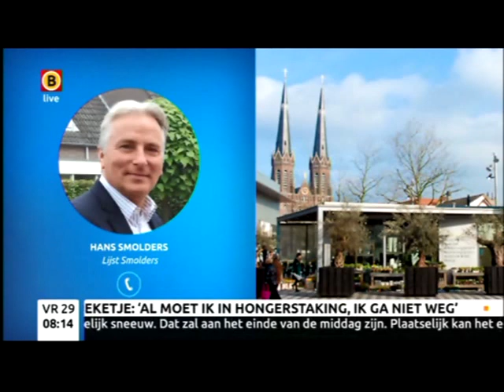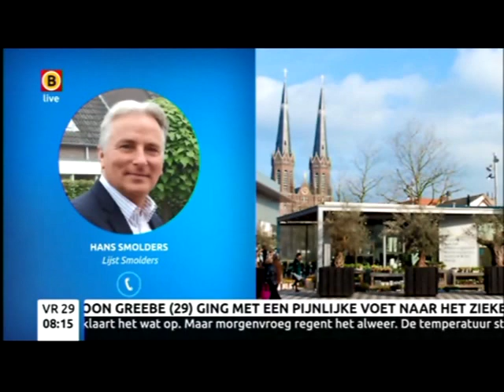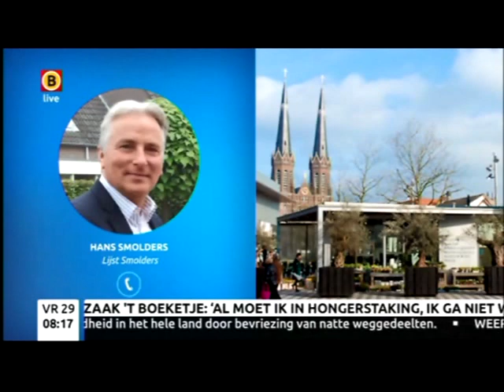Omroep Brabant - Boeketje moet over 'n paar dagen weg 29-12-2017